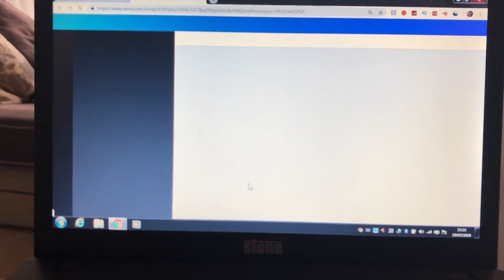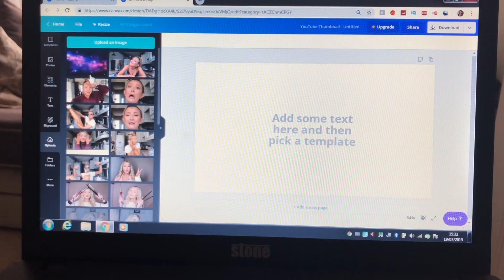I'M GETTING THE HANG OF THIS NOW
About Charlotte:

Charlotte is a 20 year old self taught Makeup Artist from Halifax, West Yorkshire, who love everything from makeup (of course) to hair, skincare, fashion and even baking!!!